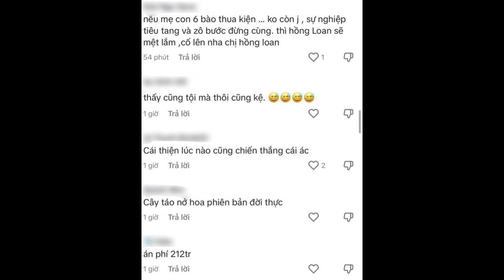Giang Cư Mận Nói Cô 6 Hồng Nhung 'Hết Cứu Chữa'